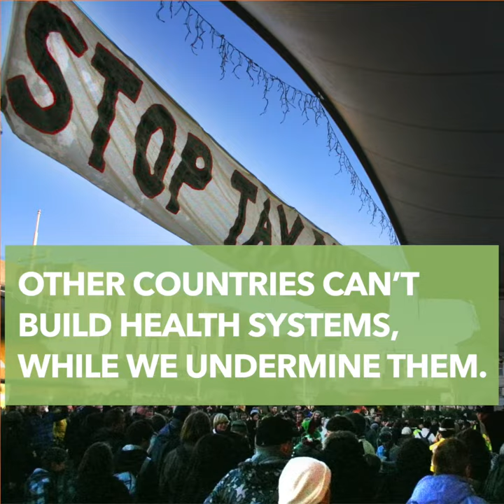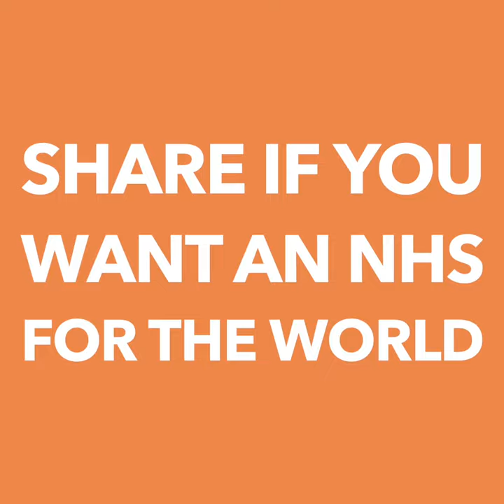5 Steps To Build An NHS For The World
There is no reason why the world cannot have access to good, publicly provided health care for everyone. Here are 5 steps to build an NHS for all.